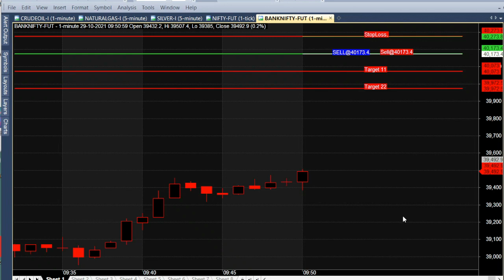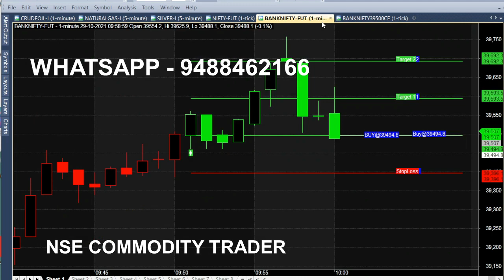Bank Nifty Option Trading First Target Achieved in 5 Minute | Intraday Trading Tips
Bank Nifty Option First Target Achieved in Just 5 Minutes of call generated, Banknifty Intraday Trading Tips.

⏱️⏱️TIME CODES⏱️⏱️
0:00​ - Intro
0:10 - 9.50 Am Buy call
1:00 - 99 Point Target
1:30​ - 5 Minutes trading
1:50​ - 39500 ce call option